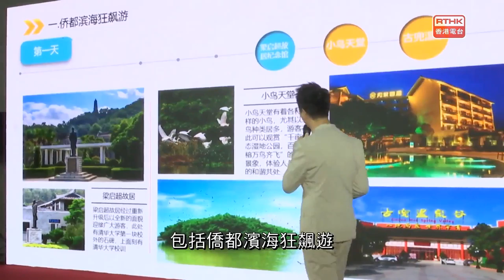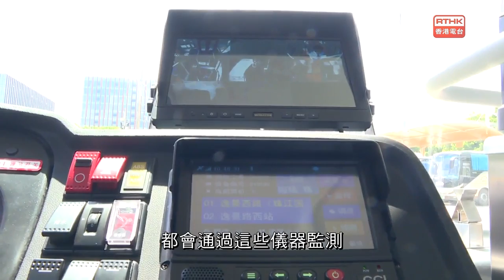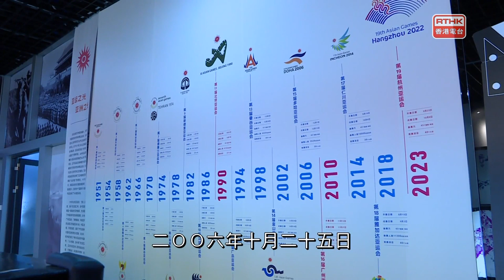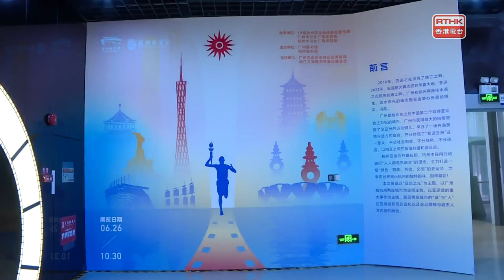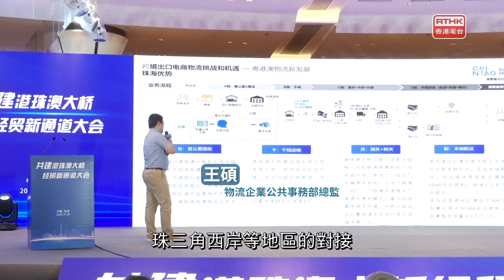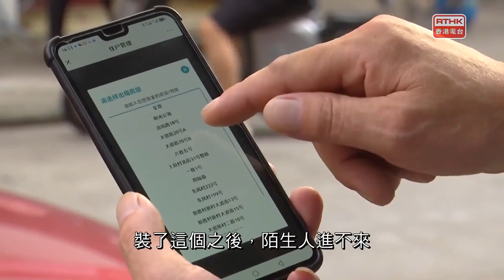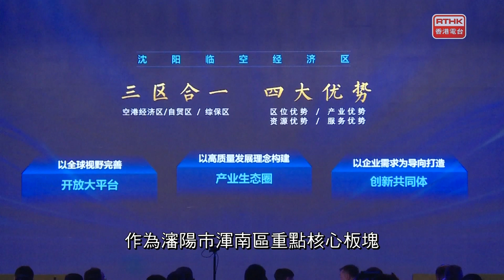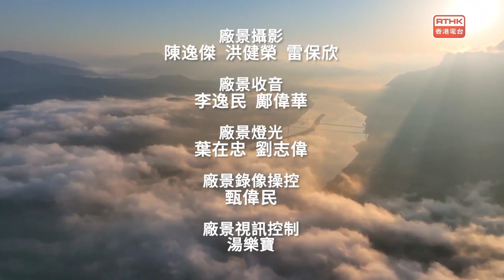灣區全媒睇：第四百二十八集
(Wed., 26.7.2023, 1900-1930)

封面故事：廣為人知︰雙城聯動辦展廣州杭州齊看亞運

出品：
香港電合、廣州廣播電視台
聯合製作：

撰稿
蘇頌婷、葉倩盈
主持
梁學曦、帥亦雯、涂冠祺、陳穎洪、陳萬晴
編導
監製
何重恩、黃楚恆
每集內容
南北快閃
青島：郵輪港區設立駐佛羅里達聯絡站
百色：瀕危活化石廣西火桐盛放
江門：「樂不思暑江門遊」吃住玩任君選擇
蘇州：江浙兩地首次長時間跨區域送電

廣為人知
廣州：城市中軸「北拓」未來北站40分鐘到市中心
廣州：純電動公交「上崗」零排放更智能
廣州：大學生心理困惑可找公益諮詢
廣州：雙城聯動辦展廣州杭州齊看亞運

灣區新里程
珠海：共建港珠澳大橋經貿新通道
澳門︰離島醫療綜合體首階段提供腫瘤醫治
佛山：推進出租屋人臉識別視頻門禁安裝
中山：警醫聯動為傷者爭取最佳治療時機
瀋陽：著力打造東北亞冷鏈物流中心

鳥瞰神州
高峽出平湖繪黃金水道新畫卷